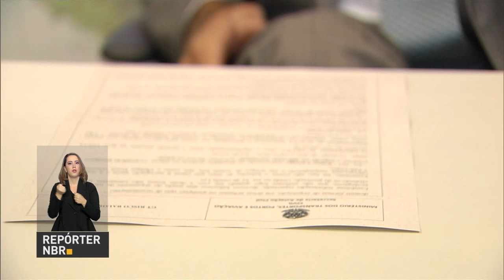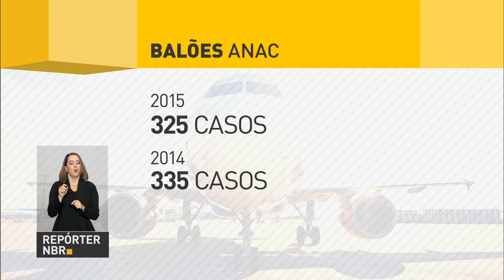Câmara aprova em 2° turno prorrogação da DRU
REPÓRTER NBR 11H - 09.06.16: A Câmara dos Deputados aprovou em 2° turno a proposta de emenda à Constituição que prorroga até 2023 a Desvinculação de Receitas da União (DRU). E mais: A produção industrial de grãos deve ultrapassar 196 milhões de toneladas. E a produção de petróleo e gás natural cresceu 5% em maio na comparação com o mês anterior.